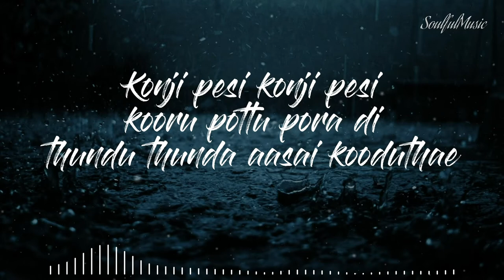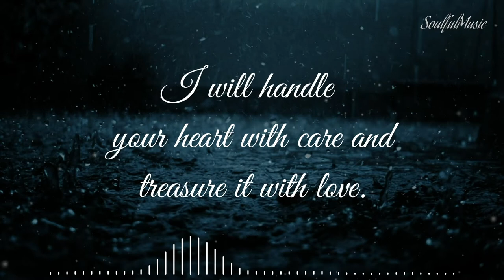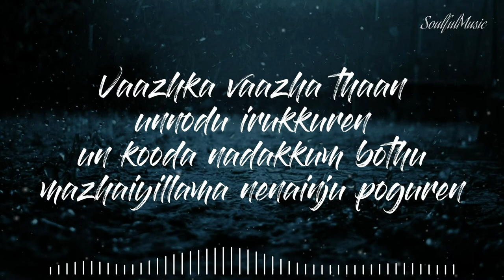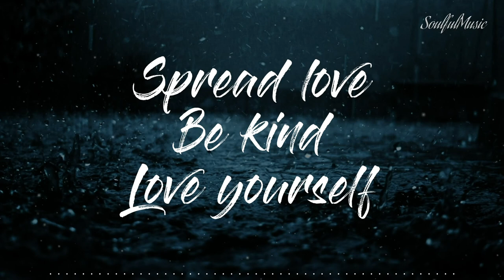Kanna Veesi Full Lyrical Video | Ashwin Kumar | Rio Raj | Nakshathra Nagesh